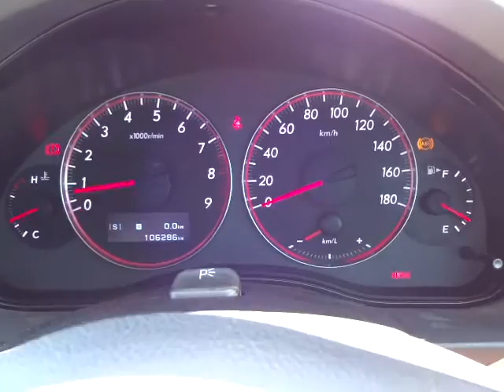スバル レガシィB4 2.0GT スペックB 4WD (A044)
スバル レガシィB4 2.0GT スペックB 4WD

sakucity nagano
Models. Valid